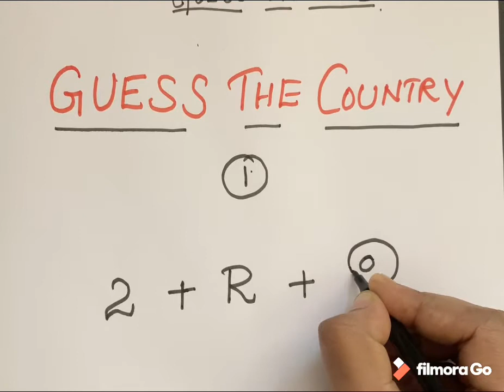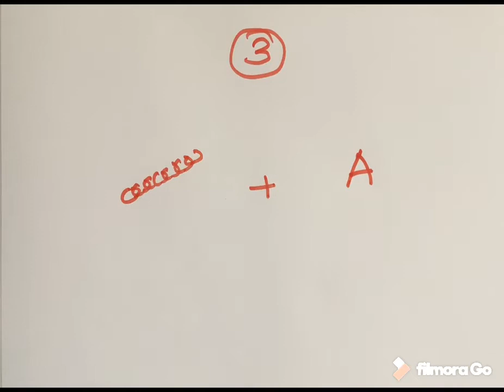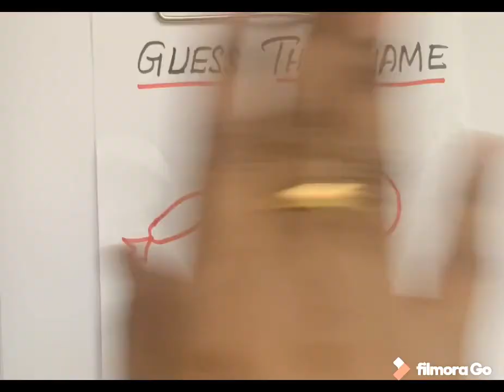ADD AND GUESS (MATHS FUN TRICKS)